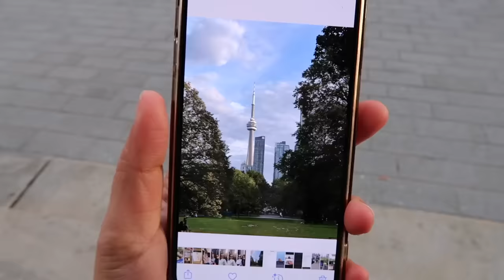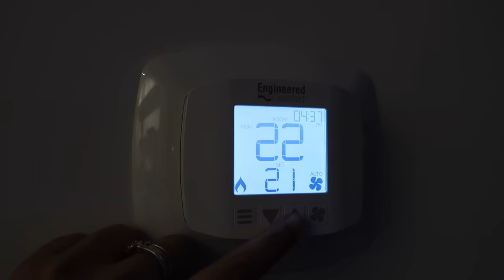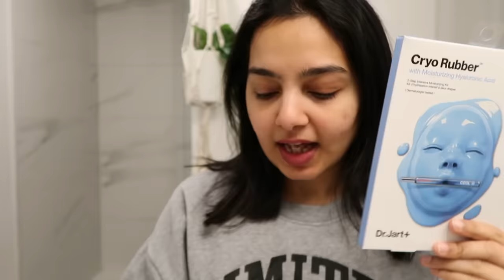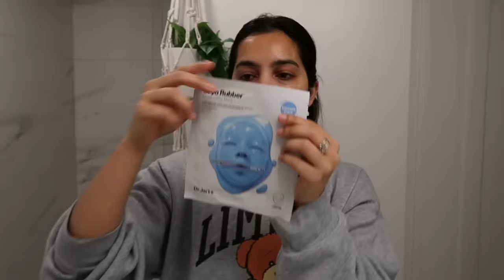VLOG : making ginger lemon shots, self care night & more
Starry night lamp ( Indian shoppers)
(Canadian shoppers)